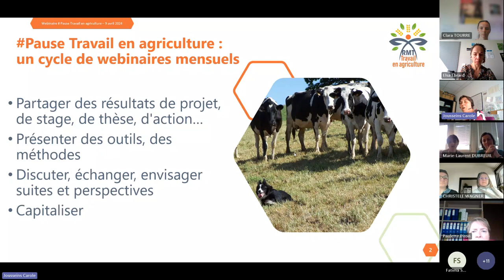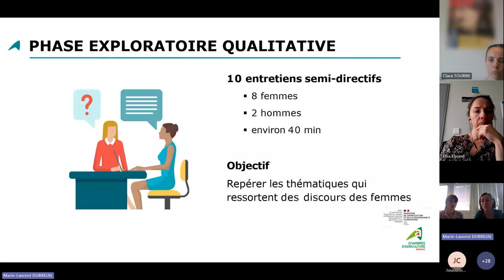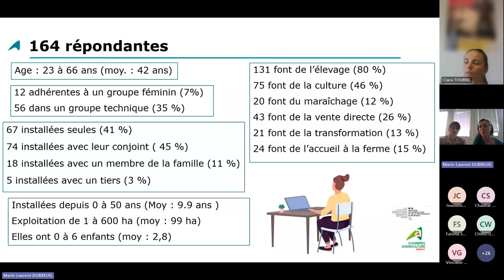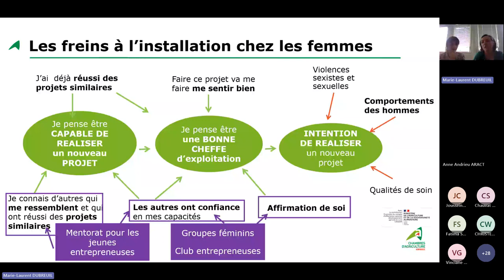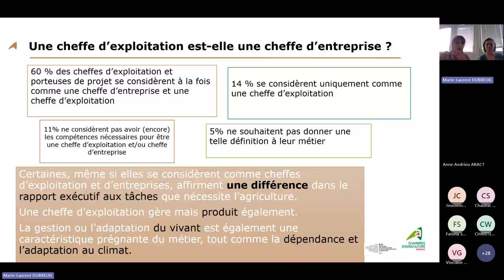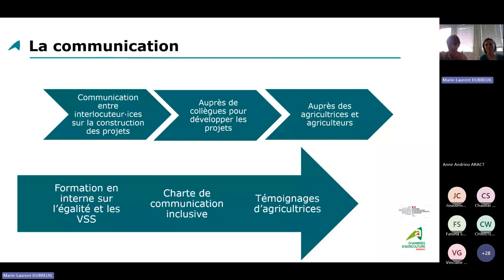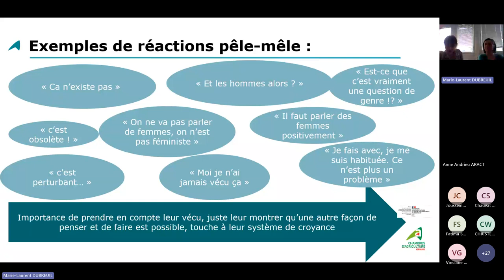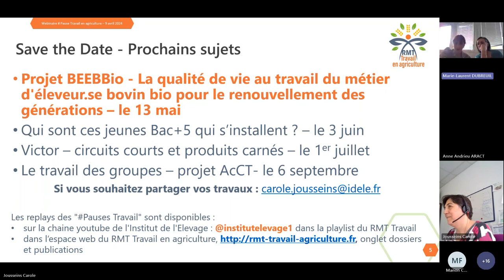Reconnaître et accompagner l'entrepreneuriat féminin en agriculture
[Replay webinaire Pause Travail en agriculture] Les femmes représentent un vivier pour le renouvellement des générations agricoles et un levier pour l’innovation en agriculture. Pourtant, elles semblent rencontrer davantage de difficultés que leurs collègues masculins. Dans le cadre des actions PRDA, la Chambre d’agriculture Région Normandie a réalisé un état des lieux de la féminisation de la profession, puis a enquêté des agricultrices afin d’identifier les freins et les leviers qu’elles rencontrent pour entreprendre au sein de leur exploitation. Les résultats de cette étude permettent de définir des actions ciblées pour accompagner et encourager les femmes à innover.